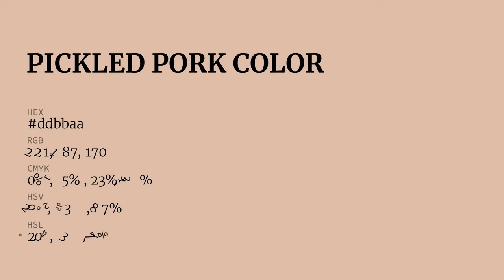Pickled Pork color ddbbaa hex color - Orange color - Cool color ddbbaa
What color is Pickled Pork ? ddbbaa hex color - Orange color - Cool color ddbbaa

Hex ddbbaa Color Code is also known as Pickled Pork color.

Hex ddbbaa Color code in RGB color code model is created after adding 86.67% red color, 73.33% green color and 66.67% blue color.
Hex ddbbaa Color code in CMYK color (process color) code model is generated after subtraction of 0% cyan, 15% magenta, 23% yellow and 13% black.